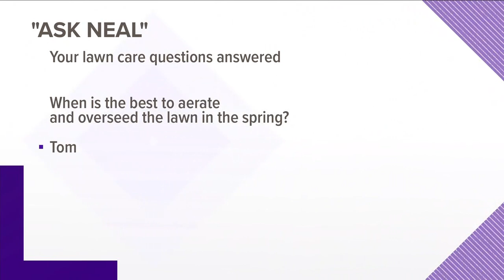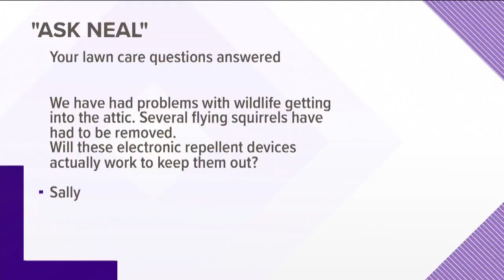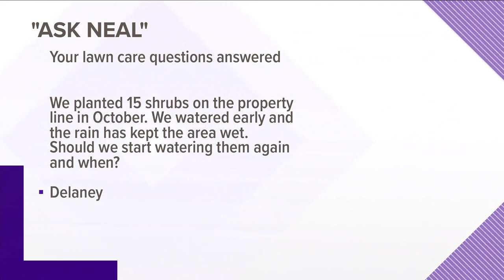Ask Neal: What to do about critters in your attic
Neal Denton discusses topics like seeding your lawn, getting rid of critters in your attic, and when to water your newly planted trees. Jan 4, 2018-4pm